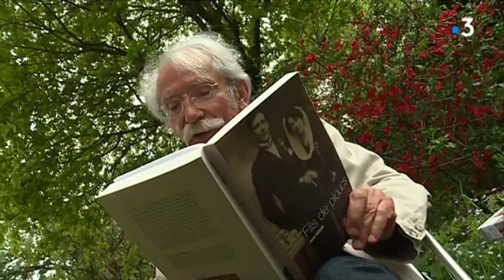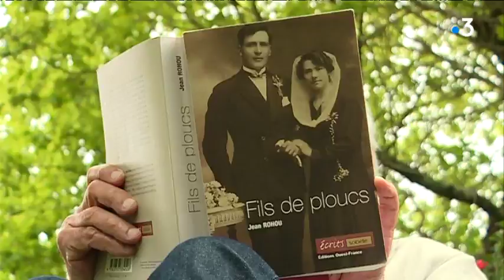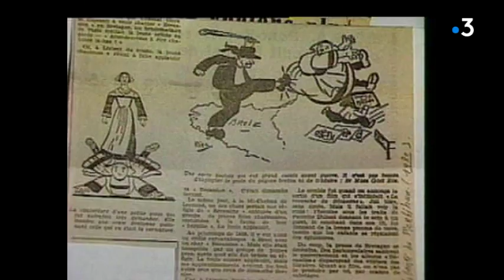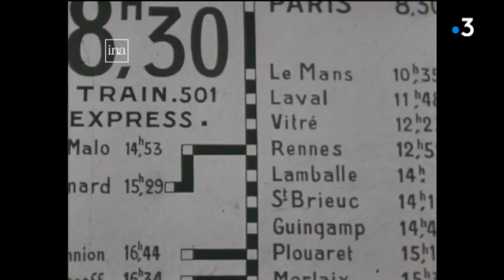Cliché N°2 : les Bretons sont des ploucs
Un plouc, c’est un péquenaud, un arriéré. Bref, dans le langage courant, c’est plutôt une insulte.
Savez-vous que ce mot a une origine bretonne? A la fin du XIXe siècle, les paysans bretons n’arrivent plus à vivre de leurs terres et montent à Paris. Ils viennent de Plougastel, Ploumanac'h, Ploudalmézeau ou Plouha... Vous voyez où on veut en venir?
Interviews :
-Jean Rohou, auteur de "Fils de ploucs"
-Danielle Bisgambiglia
-Yvette Le Magoarou